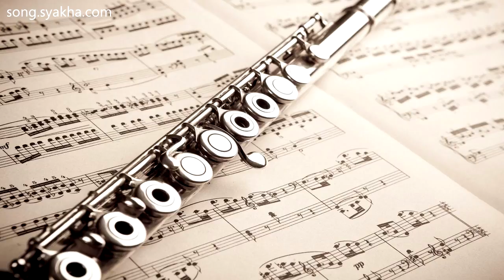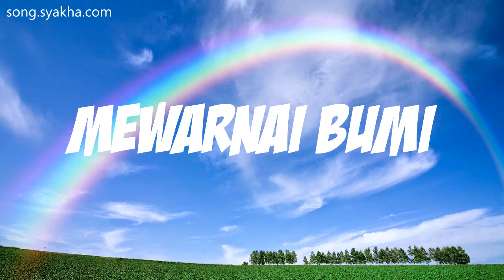Hymne Perguruan Tinggi Multistrada Full Orkestra by Jasa Buat Lagu SMR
Hymne Perguruan Tinggi Akademi Komunitas Multistrada Full Orkestra by Jasa Bikin Lagu SMR.
Klik untuk Subscribe dan Dapatkan Lagu-Lagu terupdate mengenai musik dan lagu-lagu untuk perusahaan, partai, organisasi, institusi, personal, band, lagu wedding, dll yang dibuat khusus oleh jasa buat lagu syakha Multimedia Record.

Hymne itu berbeda dengan Mars. Kalo tahu lagu Nasional Indonesia "Syukur" Nah itulah contoh Hymne. Hymne lebih pelan, mendayu-dayu, tapi lirik dan karakteristik lagunya kuat banget bahkan semangat, hanya dinyanyikan dengan tempo yang agak pelan. seperti orang yang "dipaksa" untuk merenung atau bermeditasi, sehingga kekuatan lirik bisa menonjol pada suasana hening itu.

Sedangkan Mars, temponya bisa sangat cepat, dengan ketukan seperti barisan tentara yang penuh dengan hentakan. kalian akan tahu mars itu juga seperti apa, ada banyak contohnya.

Ini dia teks Lengkapnya untuk Hymne di Atas:
Masa Muda Kini, kutegapkan hati
Bertekad memberi yang terbaik untuk Negeri
Komunitas Akademik Multistrada

Sehebat Pelangi mewarnai Bumi
begitulah semangatku dalam berdikari
santun, mandiri, kreatif tuk siap mengabdi

Indonesia inilah Kami Jiwa dan raga semampu kami
Inspirasi dan kemenangan
itulah yang kami perjuangkan
Komunitas Akademik Multistrada

Info Kita
SMR
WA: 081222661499